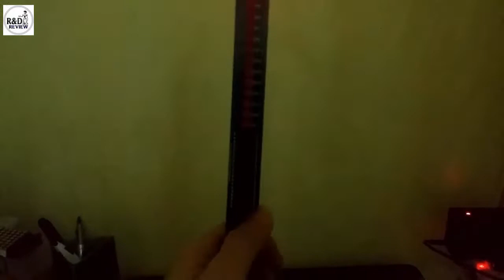Module Led Quay| Dạng LED Vung Tay | Nhóm Review | R&D NEW PRODUCTS